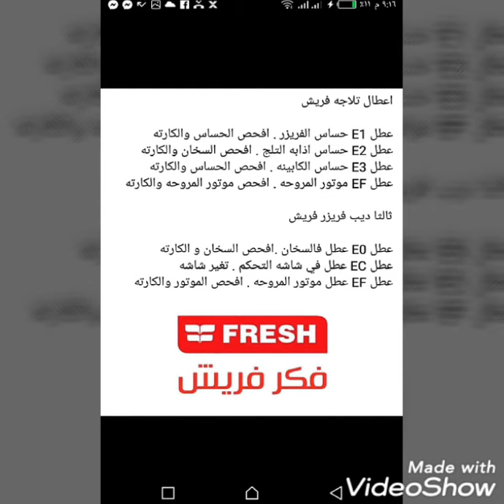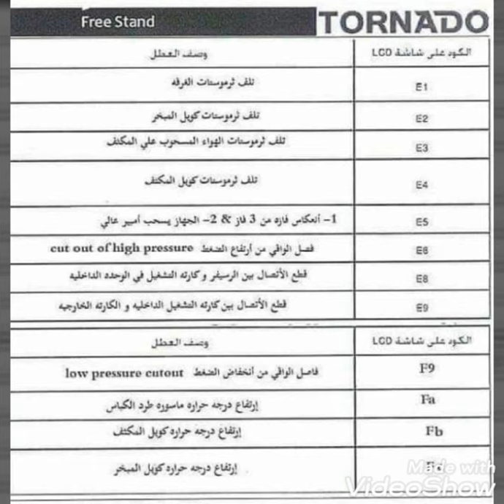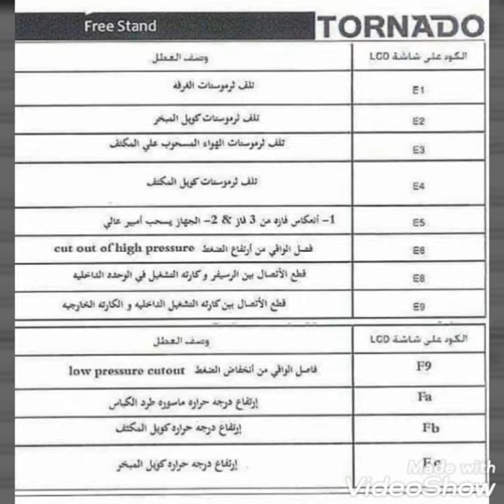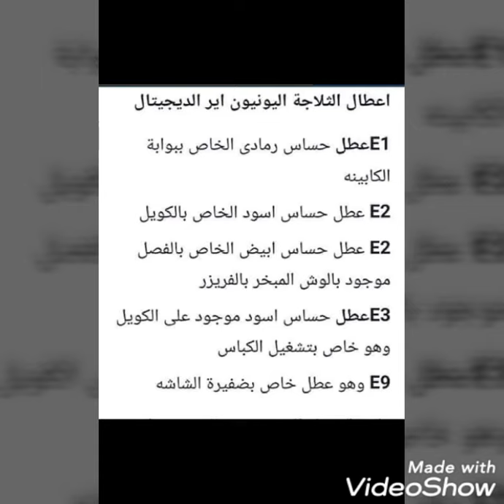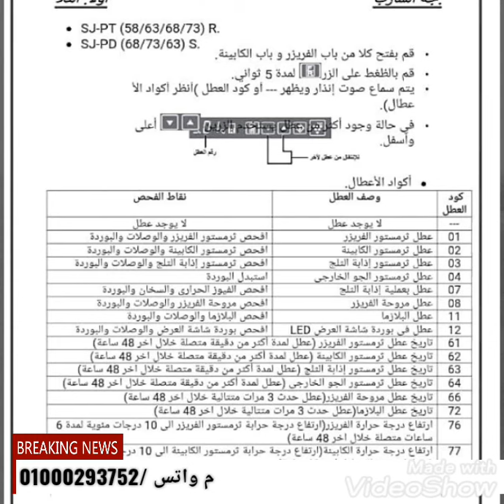دليل اكواد اخطاء التلاجات الحديثه مع التست مود